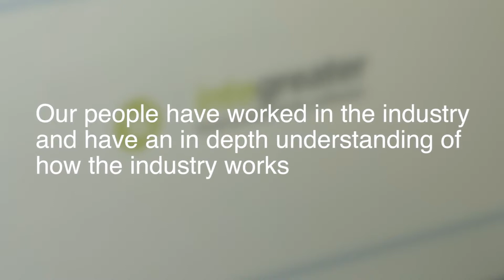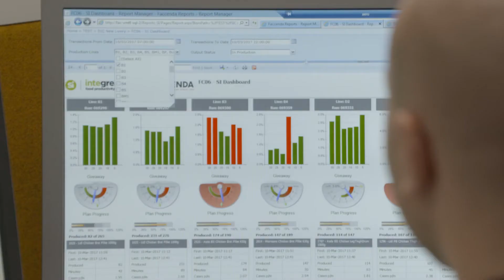Si Our Difference The Way We Work